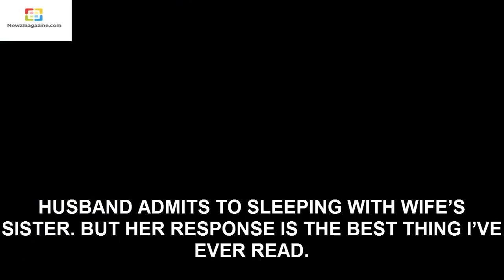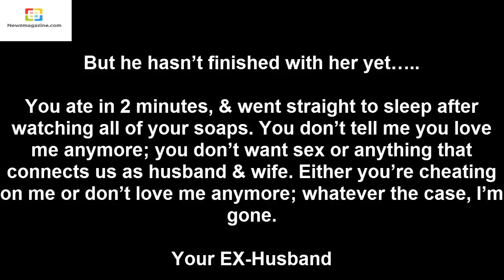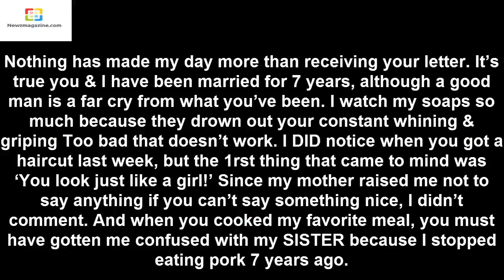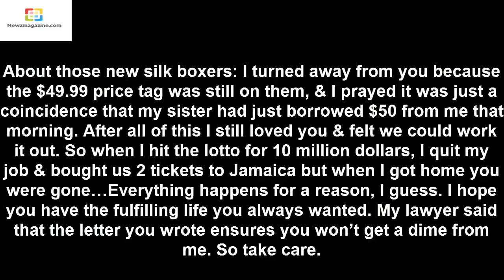This Man Carried His Wife He Cheated Years,Then Realized He Was Missing Something…2